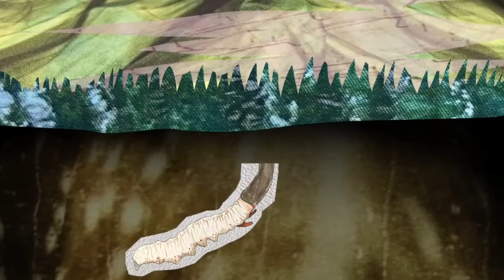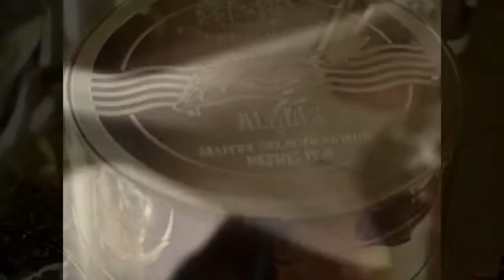5 ALIMENTOS MAIS CAROS DO MUNDO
Você não sabia que existia um alimento que custa R$ 120.000,00 Reais!
Vem assistir aqui!